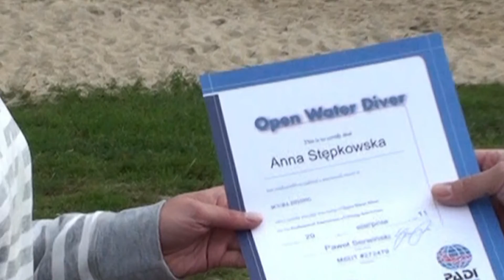OWD Akademia Nurkowania Salem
Rozpocznij naukę nurkowania już dziś. Zadzwoń 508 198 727 Lub odwiedź nas w Centrum Polkowice ul. Ratowników 1a (1 piętro)